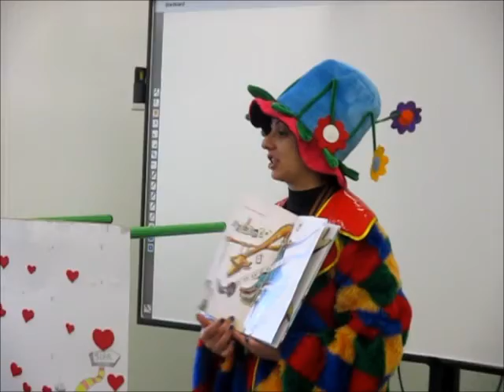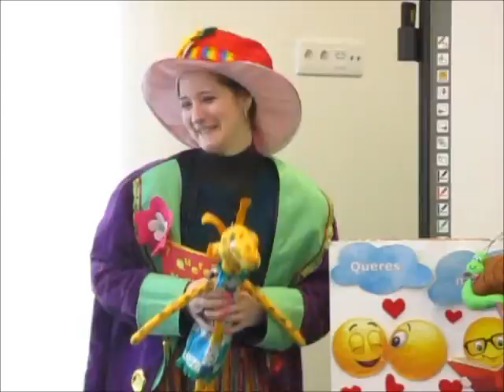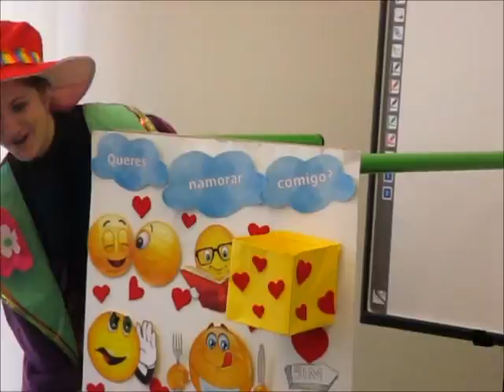Hora do Conto dinamizada pela Biblioteca Municipal de Ponte de Lima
No âmbito do projeto "Escutar, Ler... Imaginar e Aprender" a Sara e a Ana estiveram na nossa escola e dinamizaram a história "Queres namorar comigo?", do autor João Ricardo.
Esta sessão foi muito enriquecedora, pois adoramos ouvir e receber as técnicas da Biblioteca Municipal.